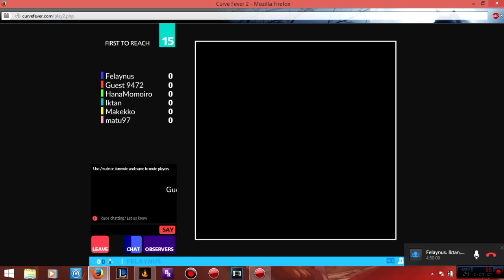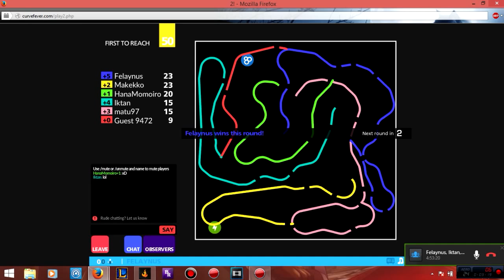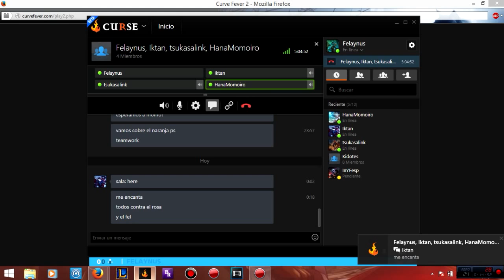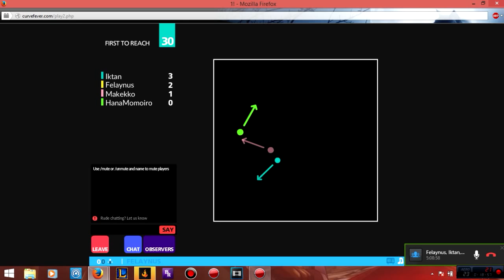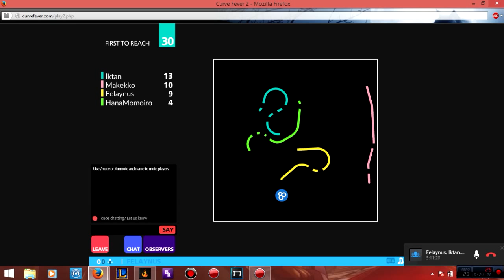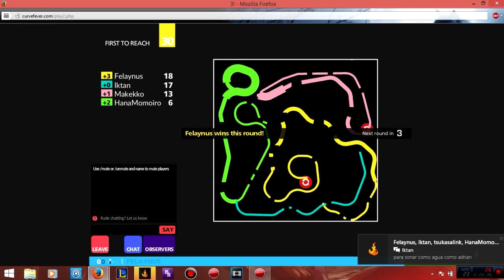Curve Fever Time - Ratos de Ocio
Tiempo de ocio en Curve Fever. Un video resagado de hace ya varios ayeres, con Iktan, Makekko y HanaMomoiro.